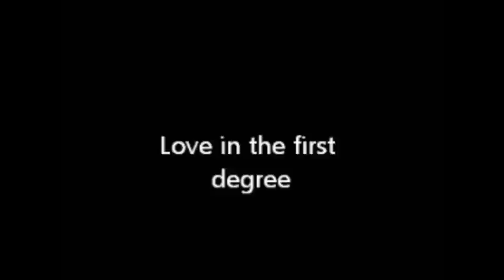Love in the First Degree Actions